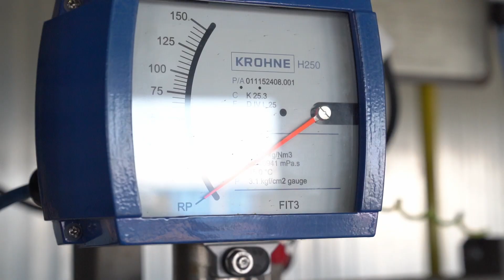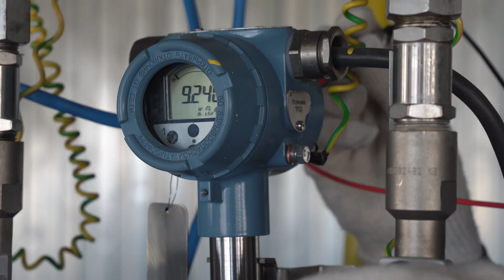Наставники. Сергей Харьковский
Героем этого выпуска видеопроекта «Наставники» стал слесарь КИПиА Сергей Харьковский, который уже 23 года трудится на четвёртом газовом промысле месторождения Медвежье. Его ученики – напарники по службе, а ещё начальную школу профессиональной подготовки с ним прошла добрая дюжина студентов-практикантов.